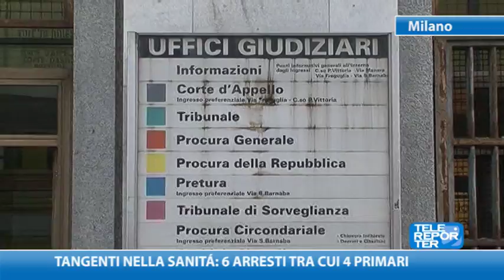Tangenti nella sanità: 6 arresti tra cui 4 primari